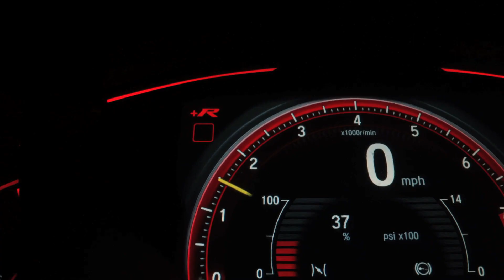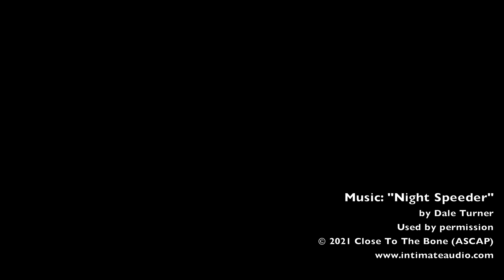"NIGHT SPEEDER" (Short Film) - Music by Dale Turner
Intense, night-time car chase (being hunted) music (Action, Suspense)

Short Film assembled from clips by the following artists, used by permission from PEXELS.com and PIXABAY.com (in order):